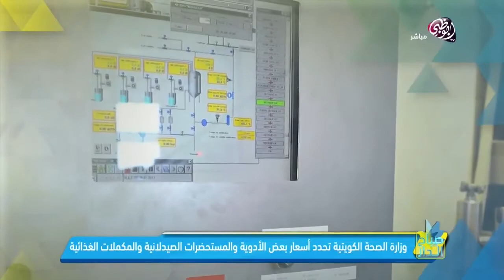وزارة الصحة الكويتية تحدد أسعار بعض الأدوية